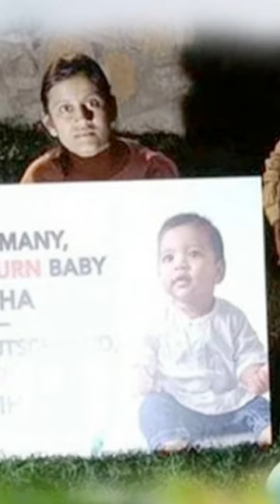JAGRUK TV : BULLETIN 03.06.2023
बालासोर में घटनास्थल पर पहुंचकर पीएम मोदी ने हालातों का लिया जायजा।

बालासोर रेल हादसे में घायल लोगों से मिलने अस्पताल पहुंचे पीएम मोदी।

गोरखपुर के माफिया राकेश यादव ने कोर्ट में किया सरेंडर।

बालासोर ट्रेन हादसे पर पाकिस्तान के प्रधानमंत्री शहबाज शरीफ ने व्यक्त किया दुख।

बालासोर ट्रेन हादसे पर रूसी राष्ट्रपति ब्लादिमीर पुतिन ने जताया दुख।

बालासोर ट्रेन हादसे को लेकर सरकार पर RJD का वार, कहा- कवच में भी कांड हो गया।

बालासोर ट्रेन हादसाः जिला अस्पताल पहुंचे ओडिशा के मुख्यमंत्री नवीन पटनायक, घायलों से मिले

बालासोर हादसाः अस्पताल पहुंच रेलवे के अधिकारियों ने घायलों को दी 50 हजार की नकद सहायता।

जर्मनी में फंसी बेबी अरीहा को वापस लाने की मुहिम तेज, 59 सांसदों ने जर्मन राजदूत को लिखा पत्र।

गीता प्रेस शताब्दी समापन समारोह में प्रधानमंत्री नरेंद्र मोदी शामिल होंगे।